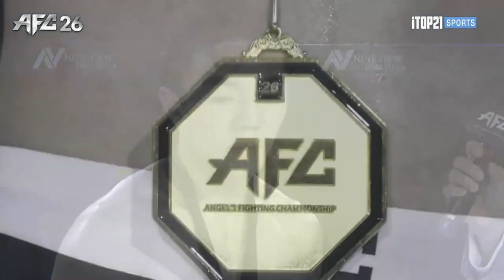AFC26 제 1경기 조준건(팀마르코) VS 권쌍수(부산팀매드)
AFC26_사천

일시 : 7월8일(토)
시간 : 19:30~ 생중계
중계 : 엔젤스파이팅공식 유튜브 /차도르TV/양감독TV
장소 : 삼천포대교공원 특설케이지
주최 : AFC(엔젤스파이팅챔피언십)
주관 : 사천시/ 사천시 무에타이협회

(ANGEL’S FIGHTING CHAMPIONSHIP MATCH 26)
1경기: MMA FLY WEIGHT -56.7KG
조준건(팀마르코) VS 권쌍수(부산팀매드)
2경기 : MMA FLY WEIGHT -56.7KG
강석현(라바스짐) VS 살만칸(양주투혼정심관)
3경기 : MMA FEATHER WEIGHT -65.8KG
박정환(남양주팀피니쉬) VS 지혁민(춘천팀매드)
4경기 : MMA FEATHER WEIGHT -65.8KG
장선규(전주팀루키) VS 라힘즈노프아이우브(왕호프로모션)
5경기 : MMA FEATHER WEIGHT -65.8KG
최광민(팀코리아/오스타짐) VS 정성환(하바스MMA)
6경기 : MMA LIGHT WEIGHT -70.4KG
박어진(팀영) VS 허선행(팀매드)
7경기 : MMA MIDDLE WEIGHT -84KG
김규형(피너클MMA) VS 마리아노존스(왕호프로모션)